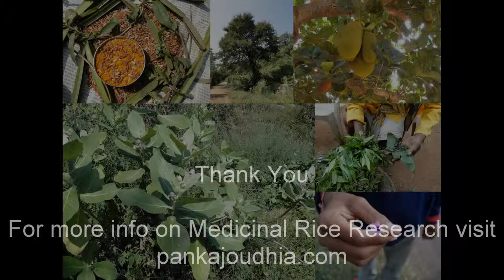Medicinal Rice P5N Formulations for Jacaranda Excess: Pankaj Oudhia's Medicinal Plant Database